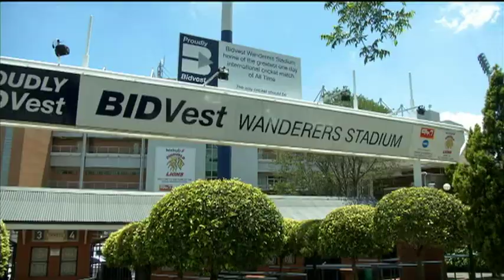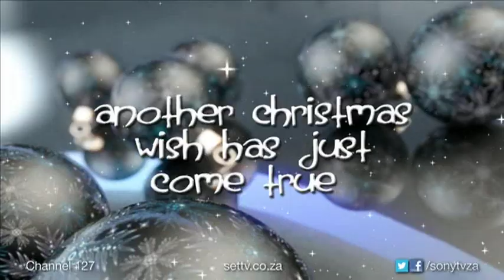Christmas Wish for Doné Newman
This Christmas Wish was a dream come true for 13 year old Doné Newman
Without a father figure in his life and his love for cricket, Doné finds inspiration in the fine calibre of men that can be found in our national cricket team
Click on the banner to hear his Christmas Wish and a little extra for his mom
A big thank you to The Proteas, The bizhub Highveld Lions and Momentum